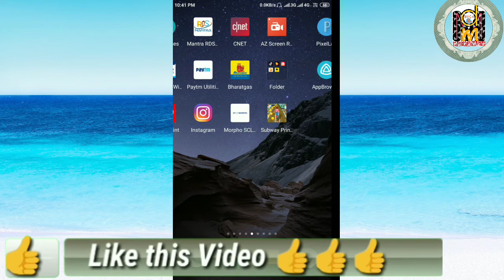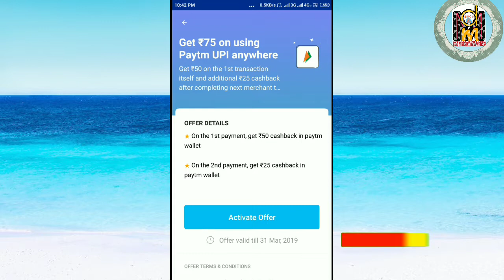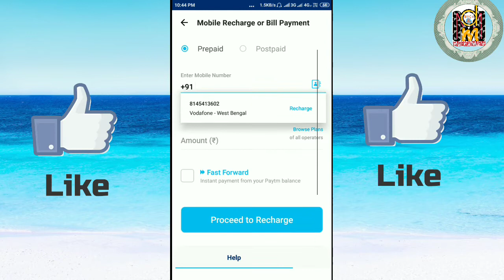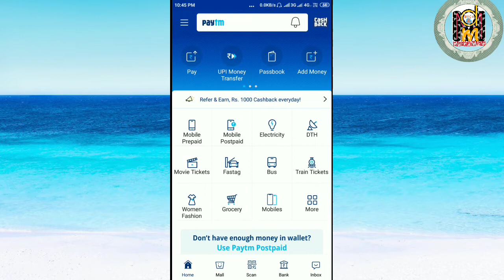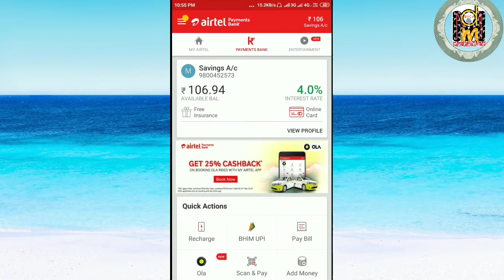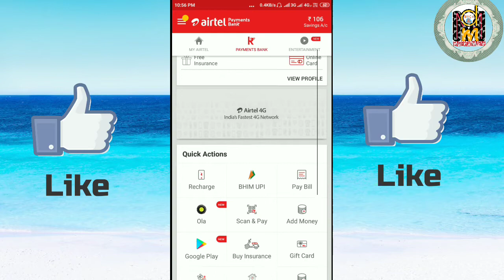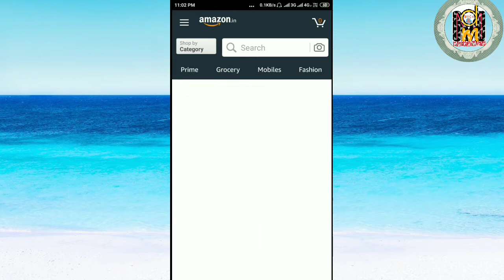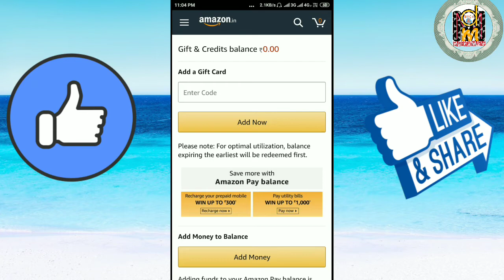Paytm UPI & Amazon UPI offet !! Airtel Recharge & Gift card offer !! Free 5 Star chocolate for all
REFERAL COAD :-A5XKP